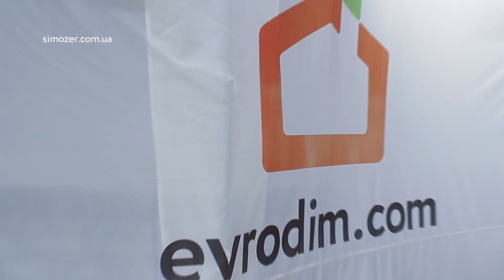День відкритих дверей в котеджному містечку «Сім озер», серпень, 2017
Закінчення літа провели в котеджному містечку "Сім озер".
Переглянули будинки, поспілкувались із менеджерами, дізнались про технології. А також чудово провели час на свіжому повітрі.
Хто не встиг завітати до нас цими вихідними, може надолужити в будь-який день.

Окончание лета провели в коттеджном городке "Семь озер".
Посмотрели дома, пообщались с менеджерами, узнали о технологиях. А также прекрасно провели время на свежем воздухе.
Кто не успел посетить нас в эти выходные, может наверстать в любой день.